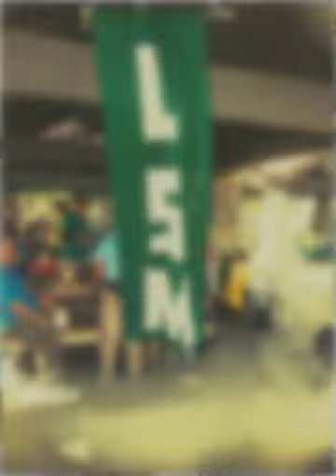LSM birthday bash SXSWsonic (Created